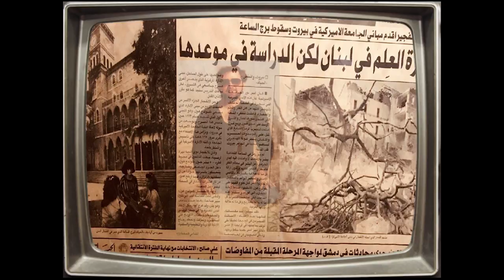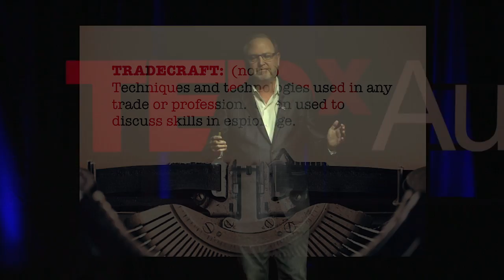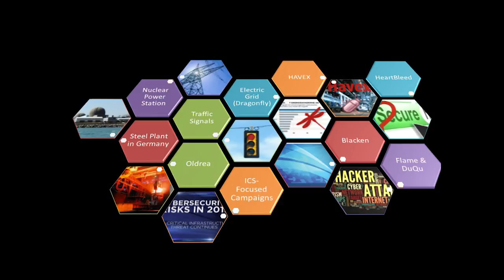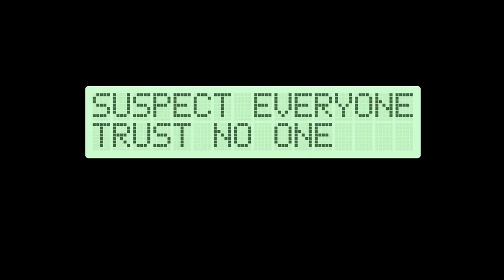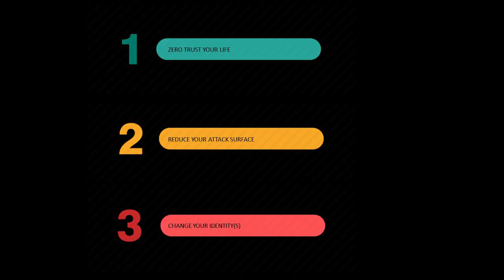Tradecraft Tradeoff – Choosing to be Safer on the Internet has a Cost | Tom Patterson | TEDxAugusta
Applying proven spycraft techniques to secure yourself and your business.

The impact of attacks on our privacy, security, and business can be diminished by learning tradecraft techniques that have proven successful in the battlefield. Tom links his middle east zero-trust survival experiences to today’s Internet world of phishing, ransomware, identity theft, and worse. His optimistic outcomes will help everyone from individuals to executives, and can be practiced everywhere around the world-- if they dare. Tom Patterson, author of Mapping Security and acclaimed security expert with three decades of security experience, takes early lessons learned from his war zone tradecraft to deliver innovative security thinking and technology that has defended national borders, transacted trillions of dollars, delivered energy to millions, and secured nuclear aircraft carrier and space shuttle launches. Tom has been a CEO, Chief Trust Officer, CISO, Deloitte Partner, and was IBM's first Chief eCommerce Strategist. He has advised corporate boards and the FBI, Secret Service, Homeland Security, and the White House, where he is currently (2018) working on the President’s NSTAC Cyber Moonshot. This talk was given at a TEDx event using the TED conference format but independently organized by a local community.